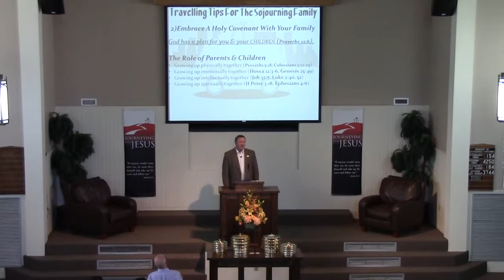Ray Reynolds Sermon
Guest speaker Ray Reynolds